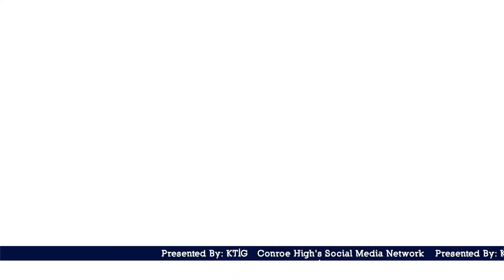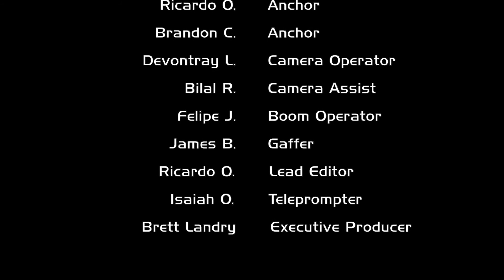Total RECAP 10-24-17